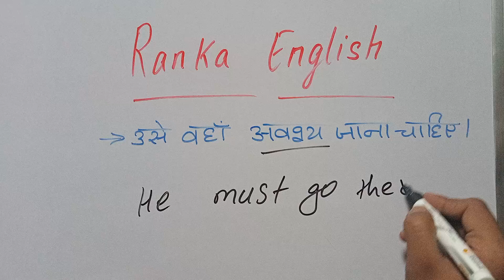usey vahan avashya Jana chahie ko english mein kaise bolen?